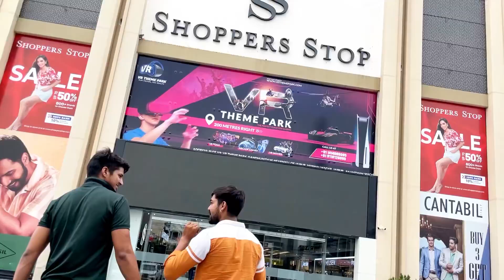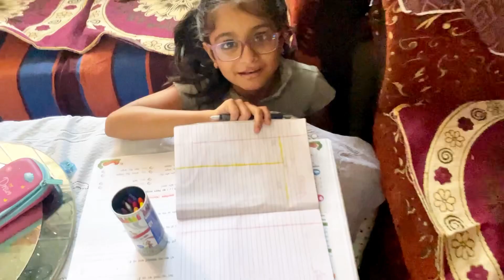🙏😱किरण के हाथ में लगी मशीन की सुई 😭ज़ोर ज़ोर से रोने😭